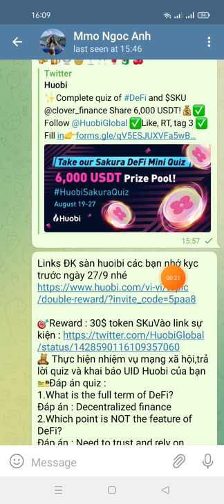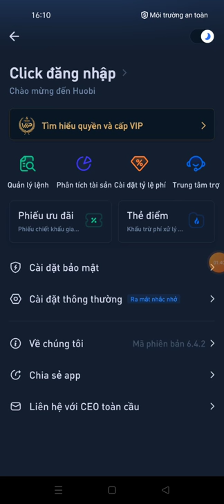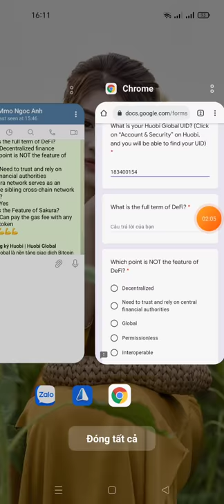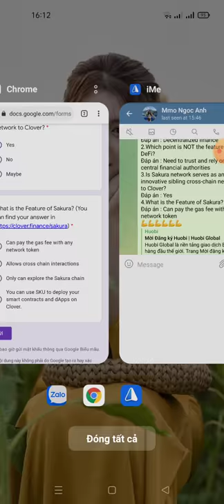hướng dẫn nhận 30$ Tokens Sakura từ sàn huobi tổng poll 6.000$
Links ĐK sàn huoibi các bạn nhớ kyc trước ngày 27/8 nhé

🧸 Thực hiện nhiệm vụ mạng xã hội,trả lời quiz và khai báo UID Huobi của bạn
🎫Đáp án quiz :
1.What is the full term of DeFi?
Đáp án : Decentralized finance
2.Which point is NOT the feature of DeFi?
Đáp án : Need to trust and rely on central financial authorities
3.Is Sakura network serves as an innovative sibling cross-chain network to Clover?
Đáp án : Yes
4.What is the Feature of Sakura?
Đáp án : Can pay the gas fee with any network token